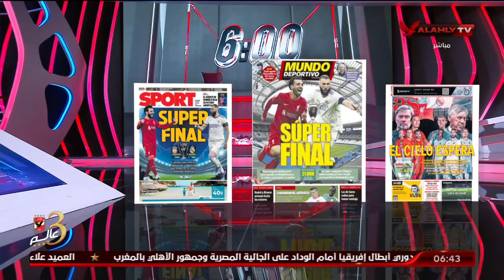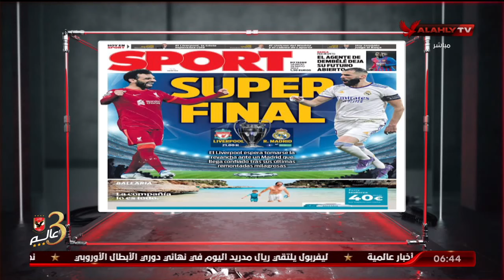حلقة السادسة | احمد سمير | 28-5-2022